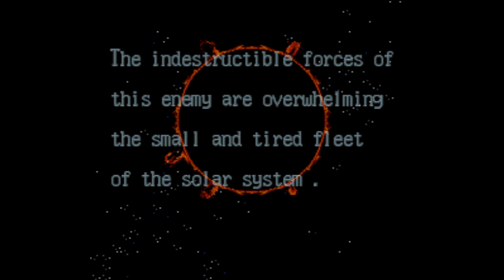Axelay - Super Nintendo Entertainment System - Intro & Title Screen